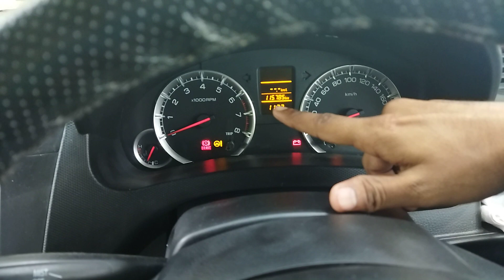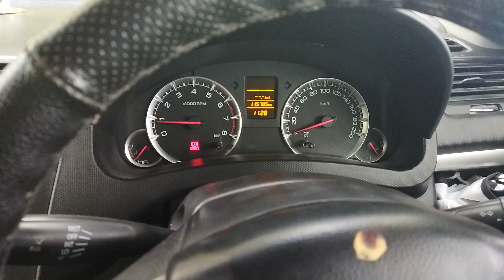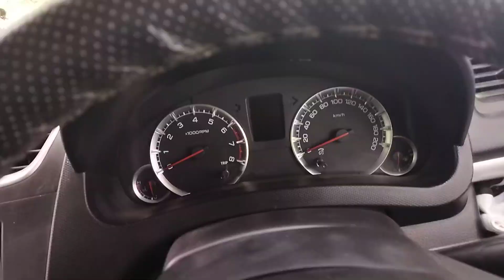Tyre upgread karte hi car to kamal ho gayi,🧐swift dzire/Dzire tyre upgread,165 80 r14 to 185 70 r14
Swift vxi tyre upgread for better greep
Swift tyre
Swift tyre

Hi
    I am BINAYA KUMAR FROM DEOGARH, ODISHA, INDIA